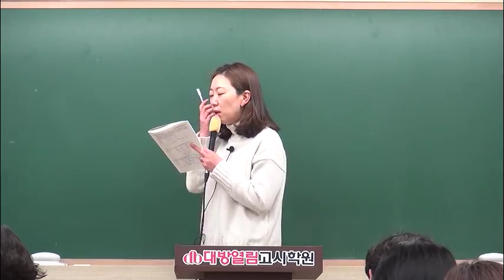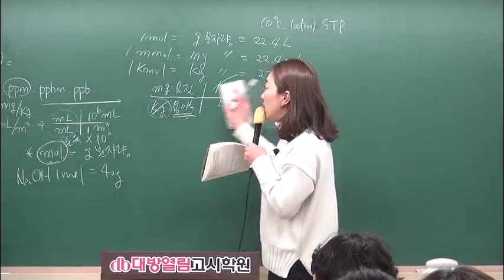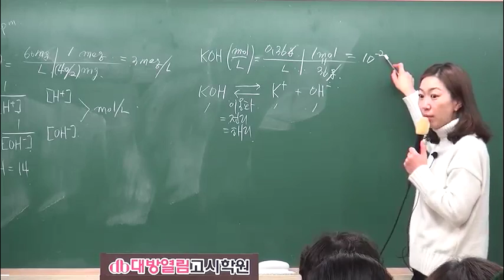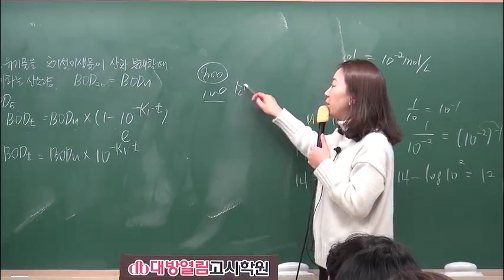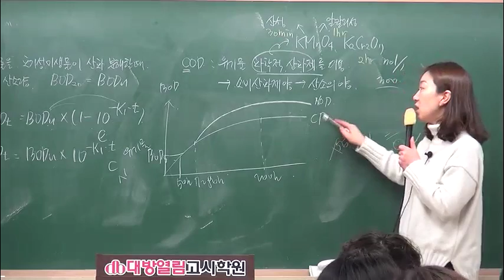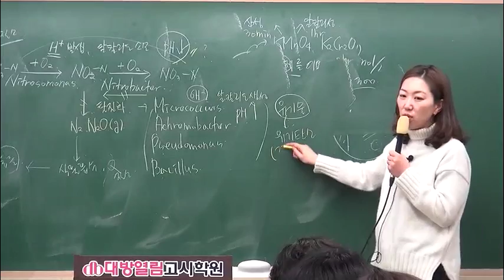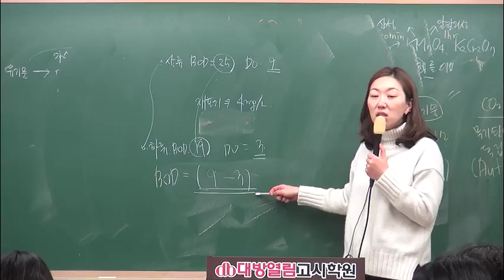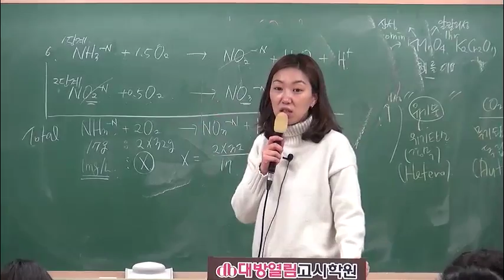2017 환경공학 기출문제 분석특강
2017 환경공학 기출문제 분석특강 평혜림 교수